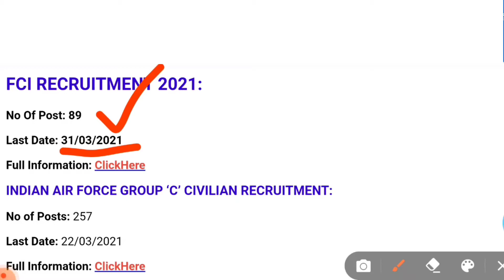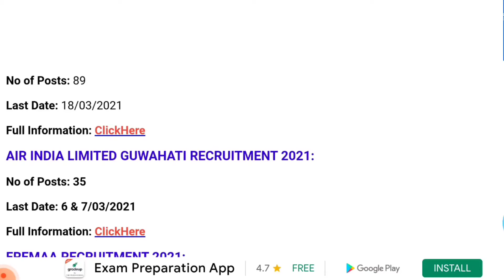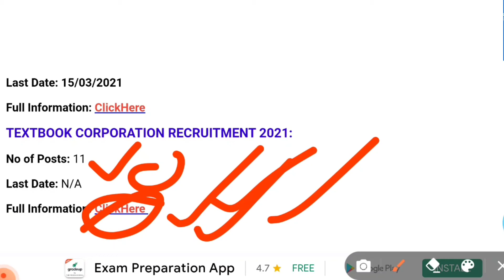Top 7 Latest Government job/ @500 vacancy // apply online